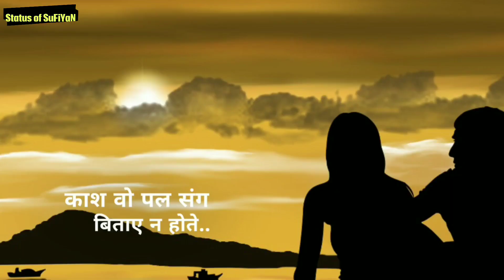Love memories sad new whatsapp 30sec Status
Follow me on Vigo video for best Shayari with face video

Whatsapp best status in Hindi